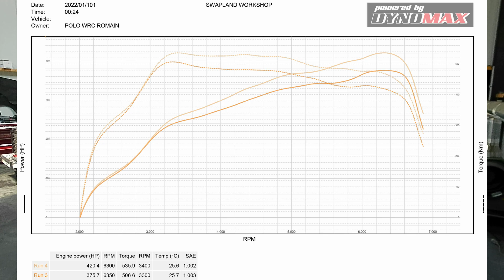SWAPLAND | Une Polo WRC sur le banc !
Polo WRC, intervention mécanique, passage sur le banc et prise de log.

Retouvez nous sur SWAPLAND.FR plus de 20000 références produits !!!

Adresse             |  📌 3 Rue de Bourré, 80150 Gueschart |

Merci à tous de nous soutenir et à bientot sur Swapland.fr !